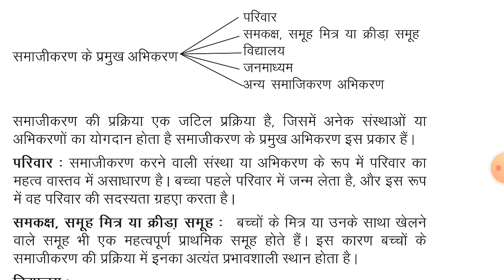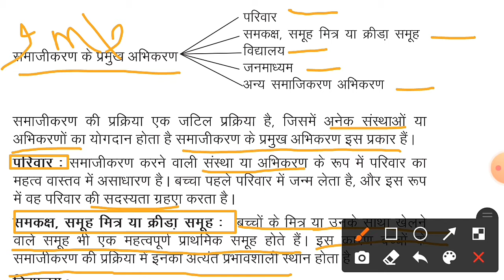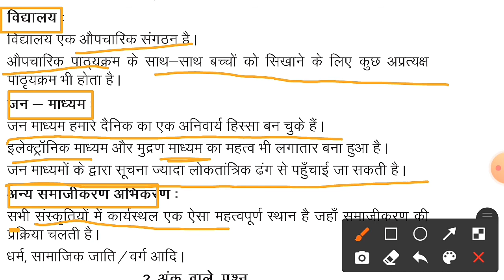Class 11th sociology chapter 4th culture and socialization( संस्कृति तथा समाजीकरण)esy notes In Hindi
Class 11th sociology chapter 4th संस्कृति तथा समाजीकरण part 3 and finally complete the chapter
Koi bhi questions ho comment it
Keep smile keep happy
Stay home stay save